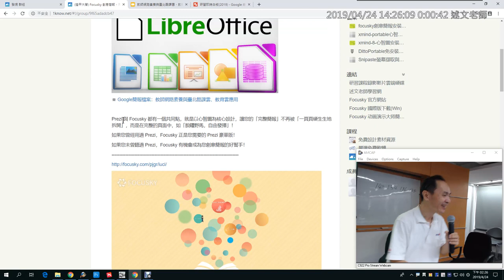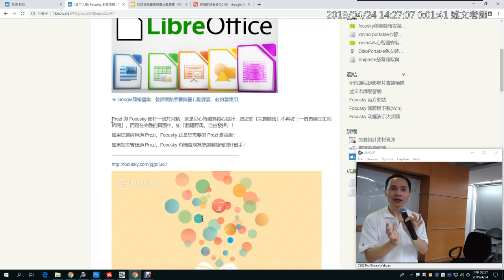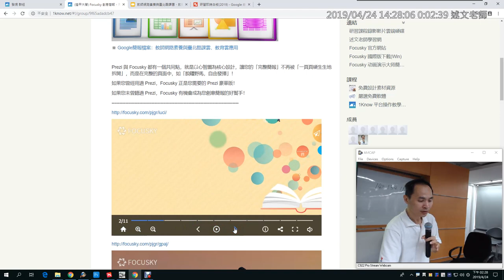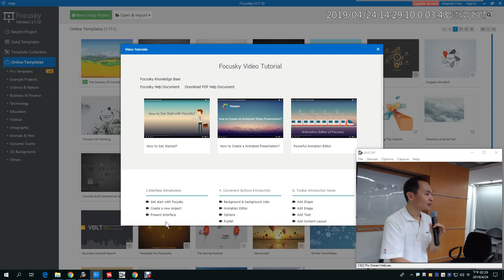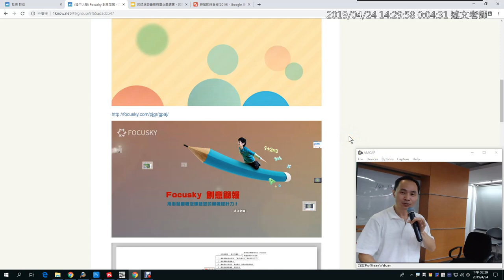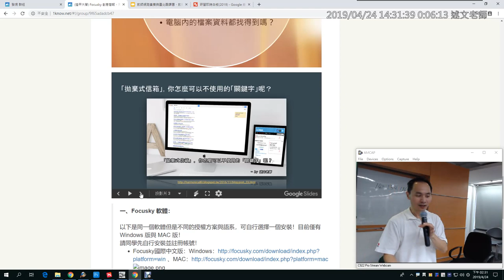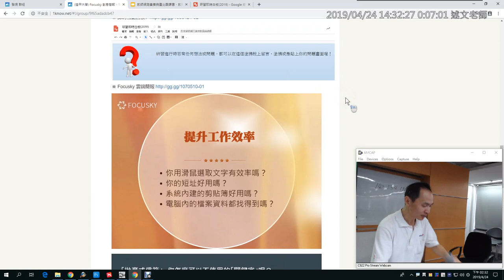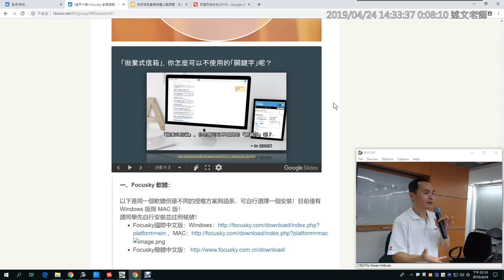04：Focusky 創意簡報介紹